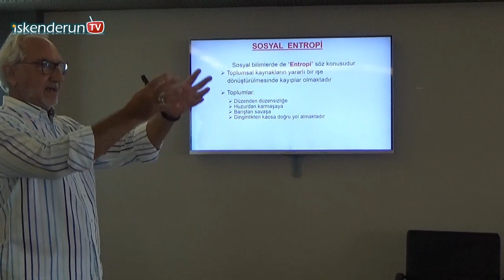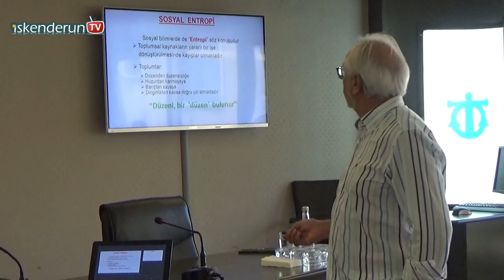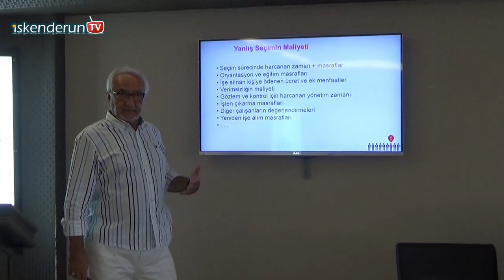DTO’da üyelere ‘Yöneticilik Eğitimi’ Semineri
Bilgi Üniversitesi MBA Akademisyeni Mehmet Ünal, İMEAK Deniz Ticaret Odası İskenderun Şubesi tarafından düzenlenen ‘Yöneticilik Eğitimi’ seminerinde çeşitli paylaşımlarda bulundu.